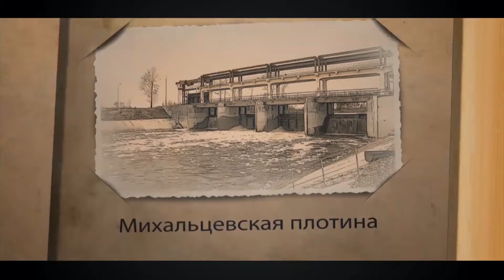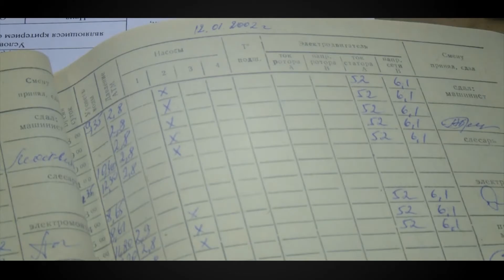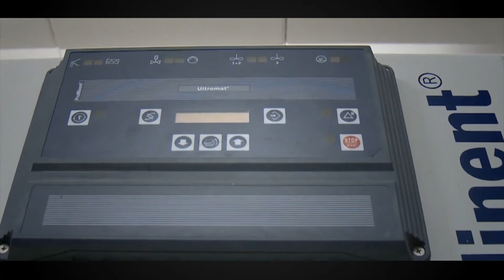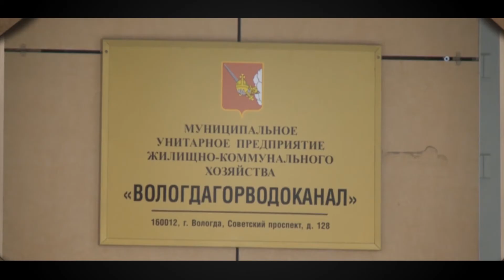Презентационный фильм к юбилею МУП ЖКХ "Вологдагорводоканал" (115 лет)